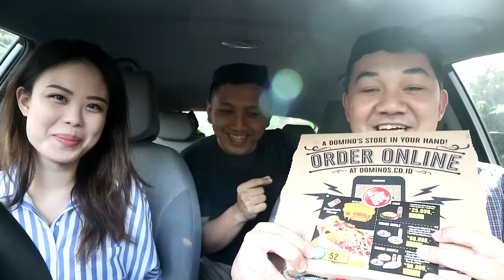Chicken & Rice dan Stuffed Crust pedes Domino's Pizza Indonesia | Makansampaikenyang & Stella Amabel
Bisa gak ya sebelum tutup tahun 2016 subscriber kita sampe di angka 7000?

Cek Food Vlogger keren lainnya